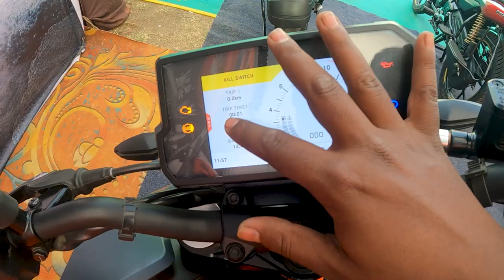KTM Duke 390 - "The Ultimate Street Fighter" || Ktm duke 390 review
This video is on KTMDuke 390, in today's video we are going to review KTMDuke 390.
Join us as we dive into the world of KTM Duke 390, one of the most popular and sought-after bikes in the market. In this complete review, we'll take you through every aspect of this powerhouse on two wheels, from its impressive engine performance to its sleek design and advanced features.

Throughout the video, we'll showcase the KTM Duke 390 in action, giving you a close-up look at its top speed, acceleration, and handling capabilities. We'll also cover the bike's advanced features, such as its advanced traction control, slipper clutch, and LCD display.

Whether you're a seasoned rider or a newbie looking to experience the thrill of the open road, this video is for you. Join us as we explore the power and performance of KTM Duke 390, and discover why it's considered one of the best bikes on the market.

your search and queries--

ktm duke 390 status
ktm duke 390 sound
duke 390
duke 390 status
duke 390 sound
duke 390 mileage test
duke 390 dark galvano